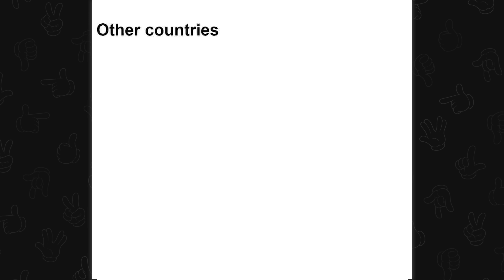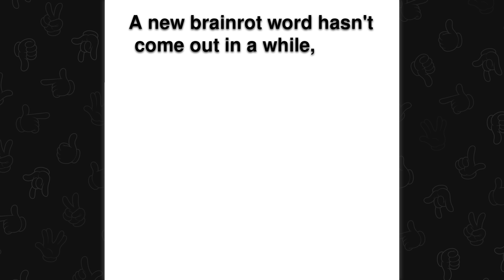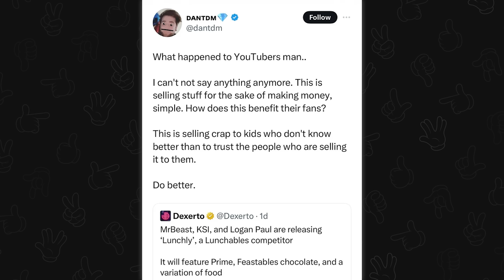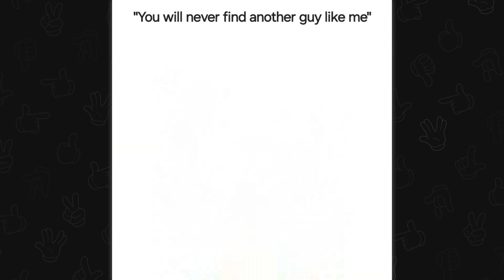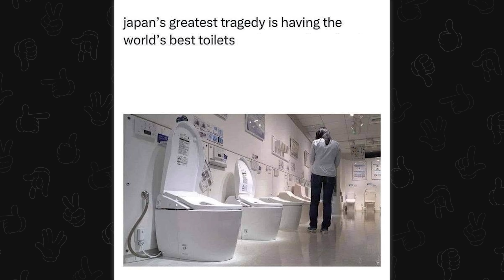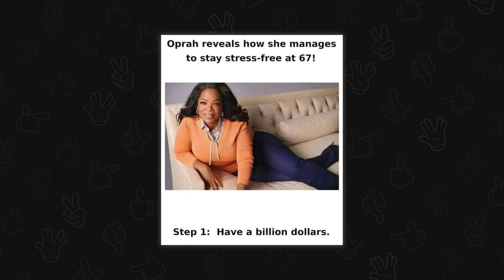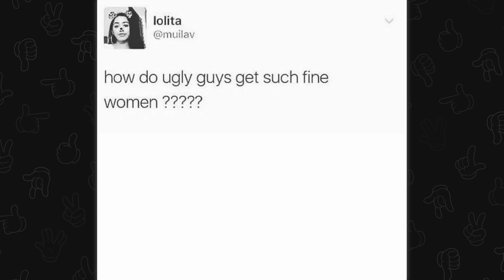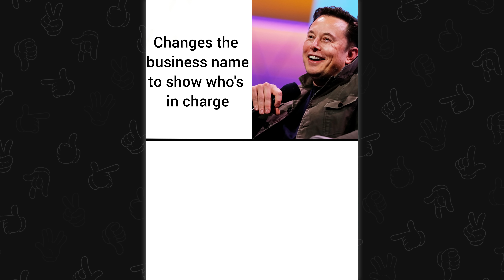r/Memes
Top posts from r/Memes, r/Dankmemes, other memes subs on Reddit. Video credits below.